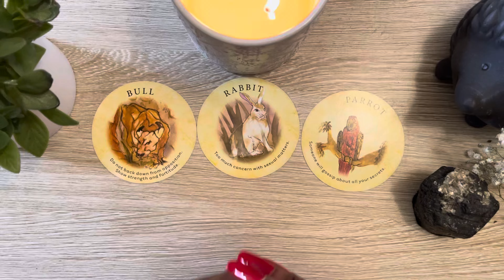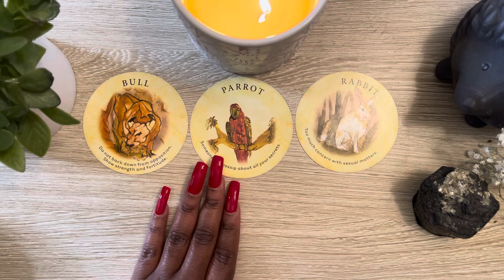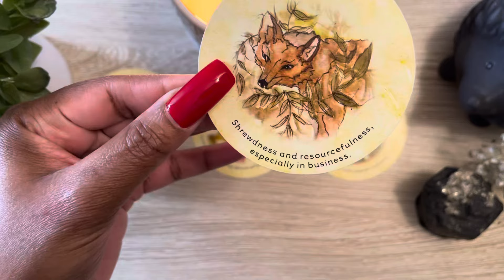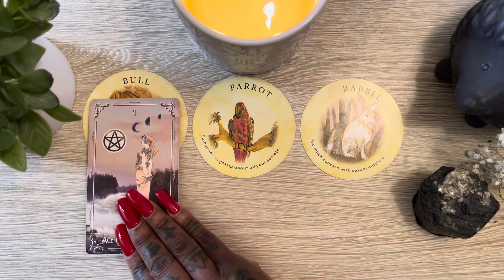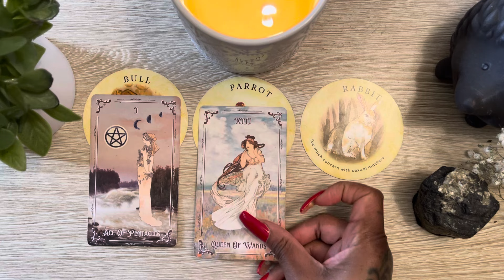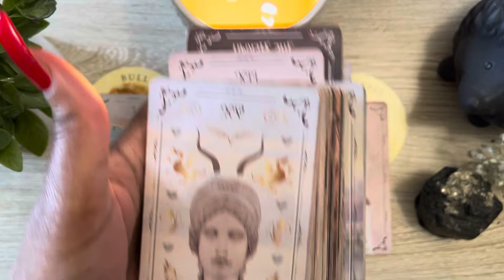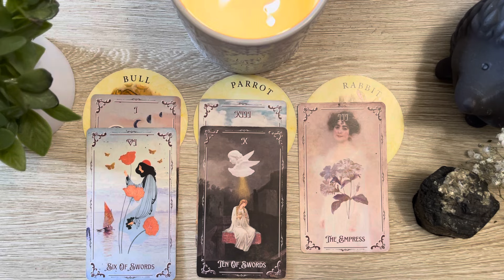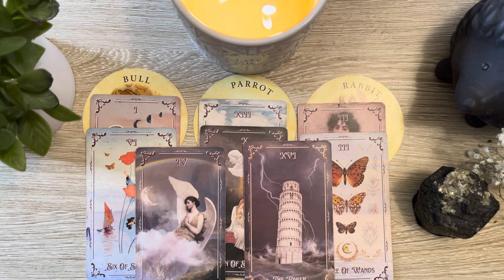AQUARIUS YOU NEED TO HAVE A VOICE